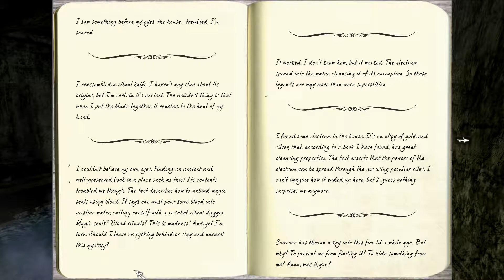Es brennt!!!! Anna #5